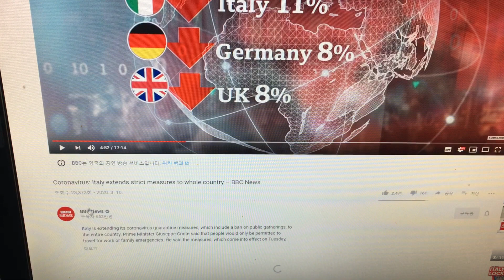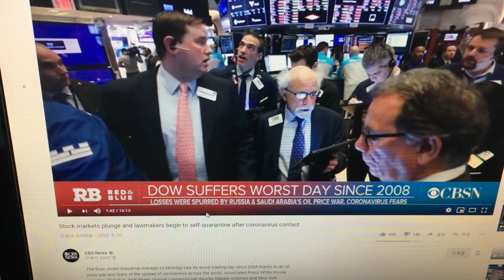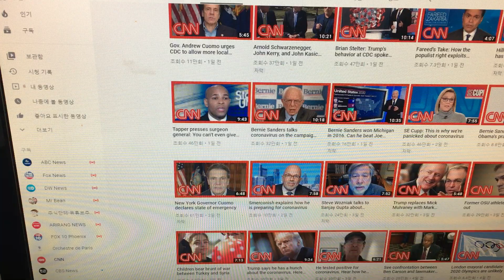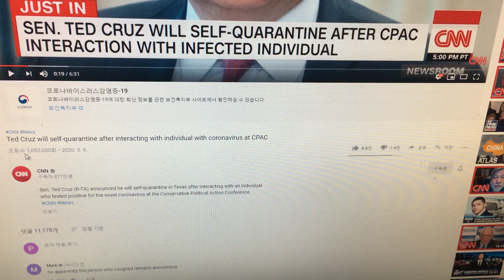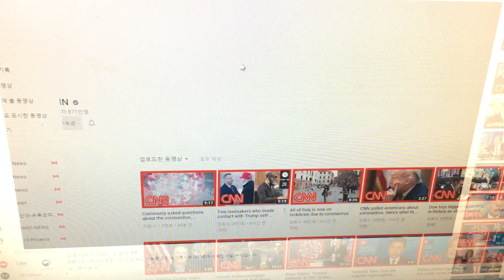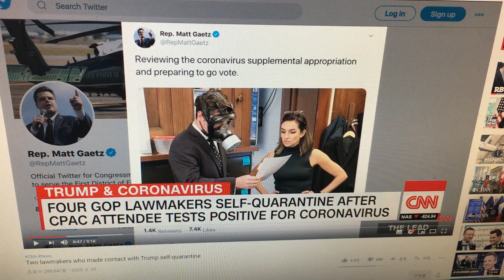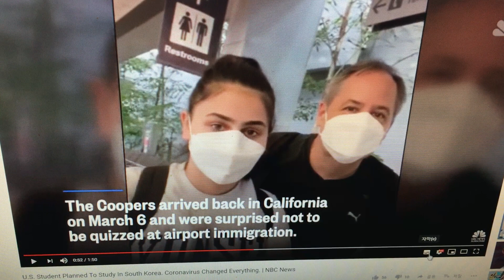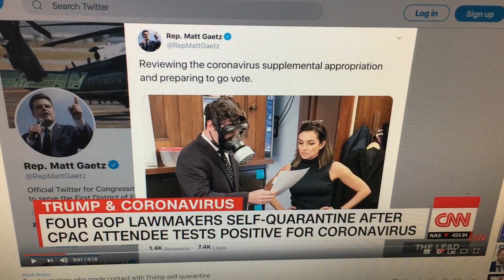외신 해외 뉴스 이태리, 미국 CNN, BBC, NBC, CBS 세계 주식 주가 지수 폭락 News Mar 10, 2020